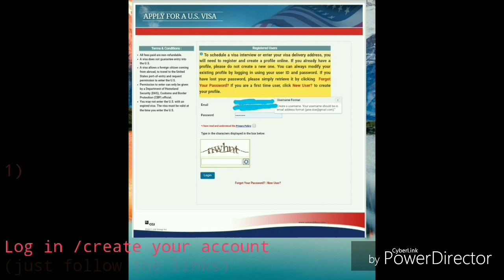How to fill out DS-260, medical, and interview appointment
On how to fill out DS-260

Or

Hope this links will help you to your ds-260 filing. Medical registration and to setting your own interview appointment.

If you have any questions or concern regarding the process you can message me through Facebook Grace D. Roberts.